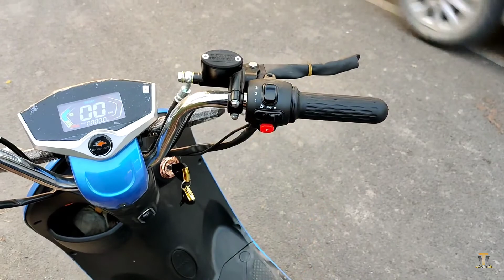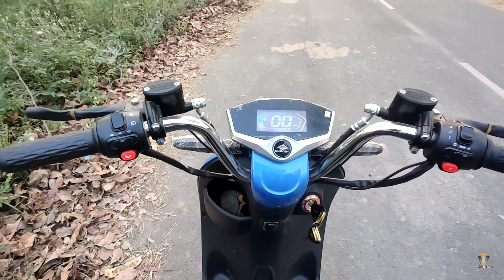OLA Electric Scooter का छोटा भाई Evolet Pony Electric Scooter Review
CNG Quick Car Review Playlist link